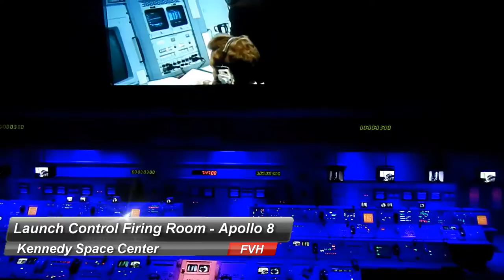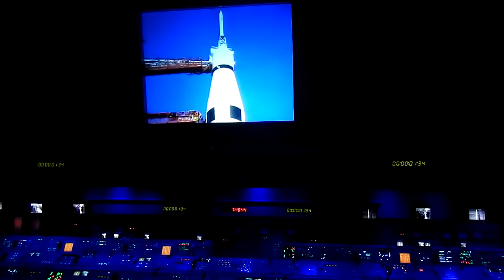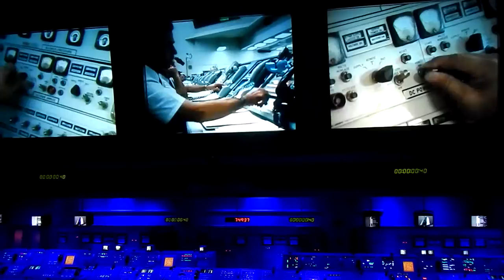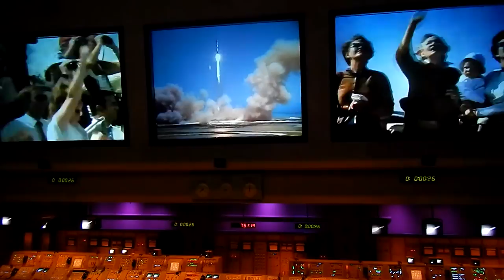Kennedy Space Center - Launch Control Firing Room Apollo 8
Relive the Saturn V rocket launch of Apollo 8 at the actual consoles of the Launch Control Firing Room for the Apollo program at the Kennedy Space Center.